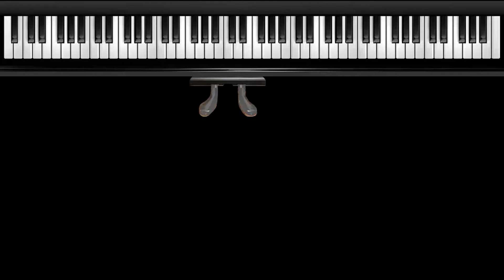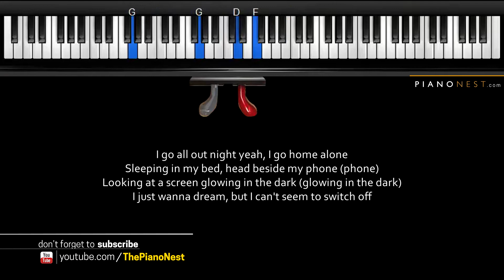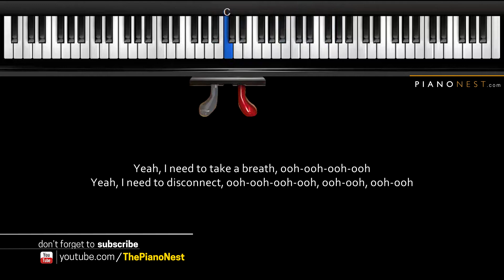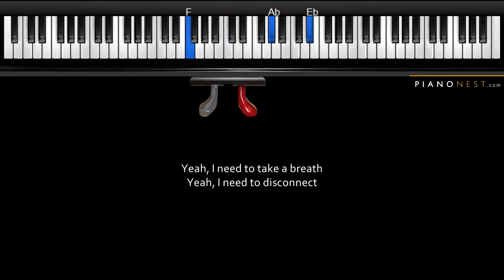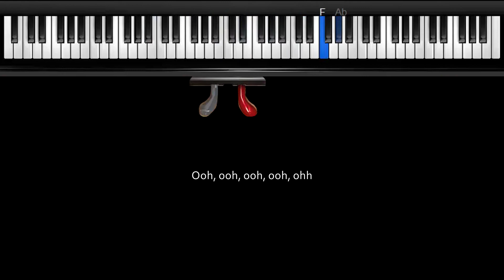Clean Bandit & Marina - Disconnect - Piano Karaoke / Sing Along / Cover with Lyrics